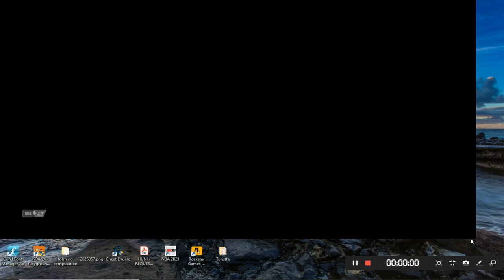Golden State Warriors @ Orlando Magic Full Game Highlights